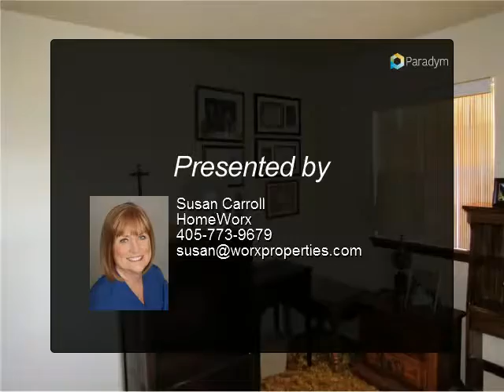928 SW 54th St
928 SW 54th St
Oklahoma City, OK 73109
4 bed, 1.5 bath, 1,080 SF, MLS# 749035

WHAT A DEAL!!! Very cute and well kept home with a bonus room! Original 3 bed and one and half bath, double garage has been totally built in with central heat/air to include a huge bedroom and extra living area. Could be second master or 5 bedroom. Shaded back yard with great newer storage building in back.. Must see! Won't last!

Presented By:
Susan Carroll, HomeWorx